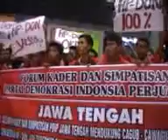PEMILUKADA JATENG LEBIH BAIK HP-DON 02 (warga PDI-P juga ikut mendukung )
Warga PDIP Kab. Kendal ikut siap mendukung dan memenangkan HP-DON pada Pemilu Kada Jawa Tengah 2013. Sah sah saja.